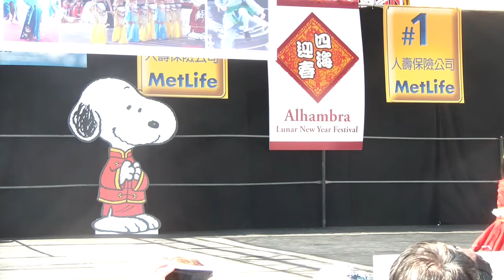AATF (Mongolian Riding Horses Dance) @ 2014 Alhambra New Year Festival